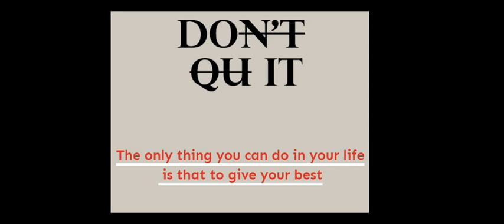Dont Quit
Try Hard Guys